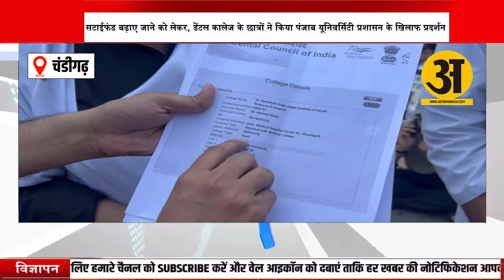सटाईफंड बढ़ाए जाने को लेकर के छात्रों ने पंजाब यूनिवर्सिटी प्रशासन के खिलाफ किया प्रदर्शन